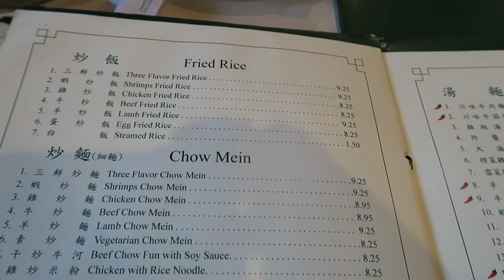HALAL EATS | Milpitas | Darda Seafood Restaurant (CHINESE)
HALAL EATS (CHINESE) | SF Bay Area (Milpitas) | Darda Seafood Restaurant

Darda Seafood Resturant is a Chinese Restaurant that serves Halal Food typical of NorthWestern China, parts of Shanghai and other places.

Darda Seafood Restaurant
296 Barber Ct.

We pay for all our meals. Items that are complimentary would be mentioned in our video.

(If it's NOT mentioned that it was complimentary, then we paid for it)

Promoting these family owned establishments by featuring them on our YouTube channel is
our little way of showing support to them (hopefully).

Jin-jie Villaverde Magpuri
Riza Cortez Magpuri

Video Camera:
Canon G7X

Jinan Ali Story